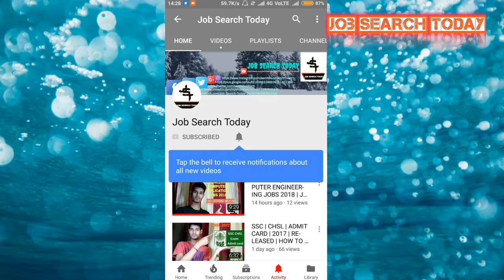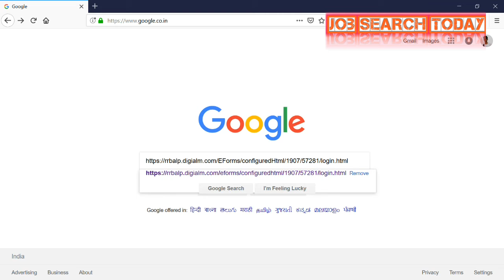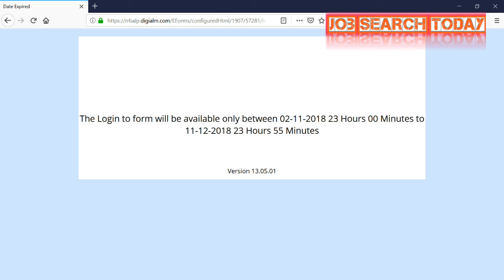RRB ALP & TECHNICIAN RESULTS OUT....CHECK HERE....And registered for 2nd CBT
RRB ALP and Technician  results out check here...Link given below..